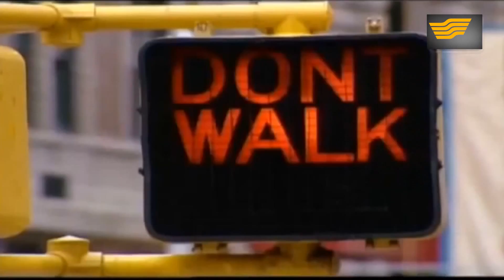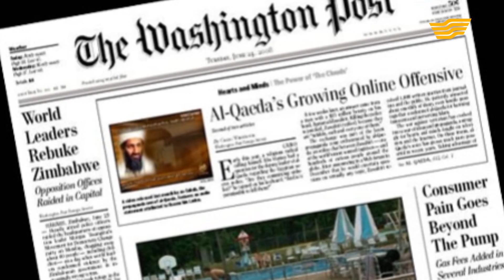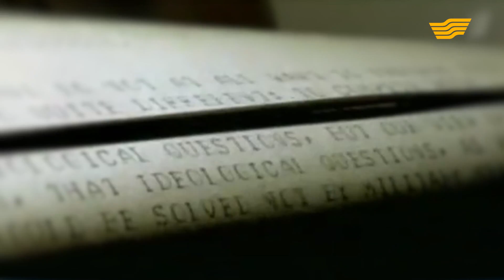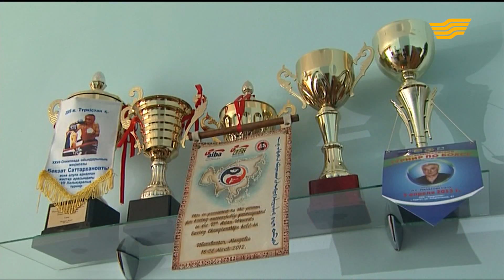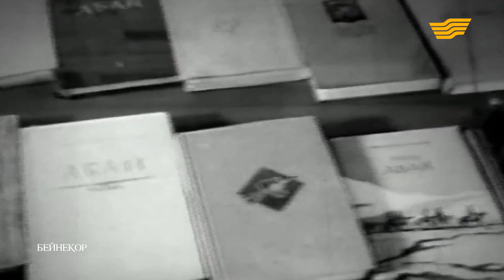«Орталық Хабар». Салтанат Байқошқарова, Дос, Айқын Төлепберген